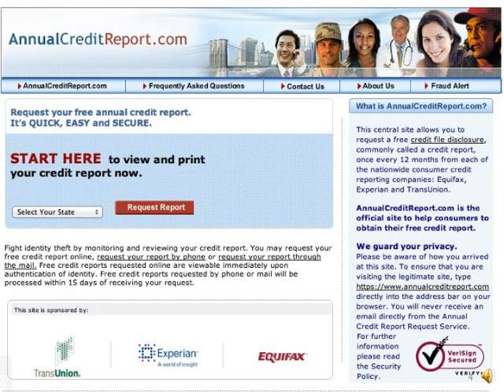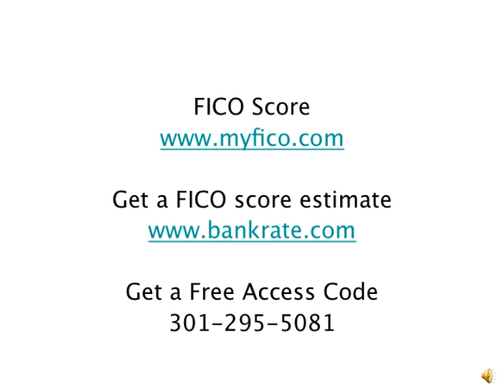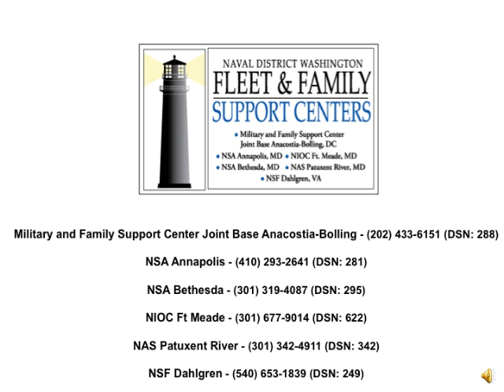Credit Management.mov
The more you know about credit management, the better you financial future can be. Visit your Command Financial Specialist (CFS) or a Personal Financial Counselor at the Fleet and Family Support Center (FFSC) to discuss these issues related to credit management.